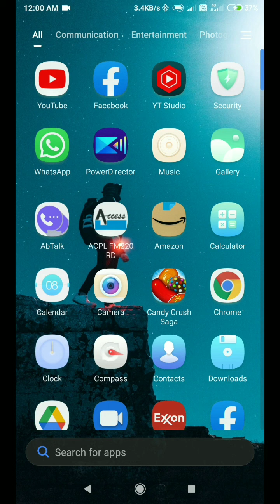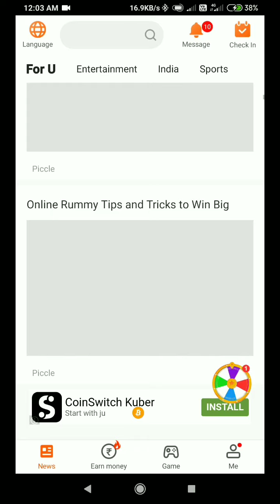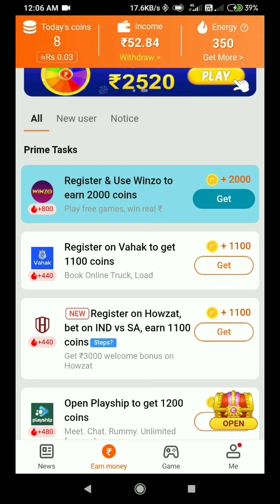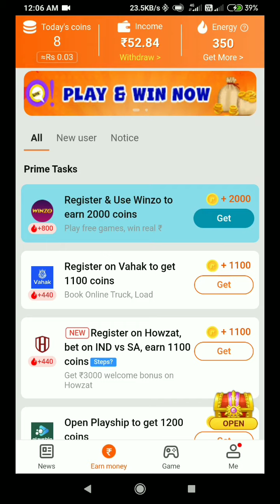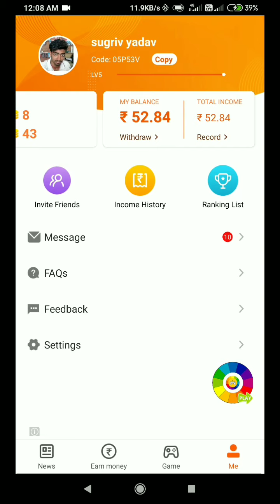RozDhan Se Paise Kaise Kamaye 2022 || How To Earn Money From RozDhan App || Rojdhan App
Dosto mene is video mein bataya hai ki roj dhan App se paise kaise kamate